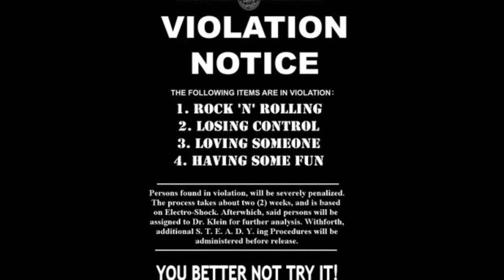Starz - Best Of Starz '76- '78 11. Violation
Starz - Violation 1977